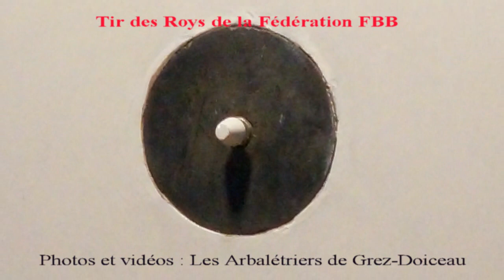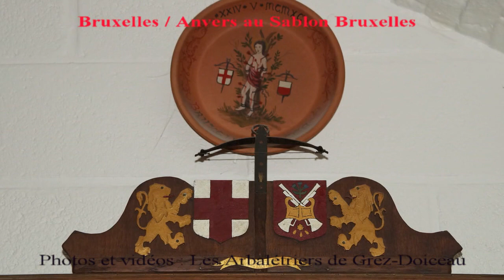Les Arbalétriers de Grez-Doiceau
Tir à l'arbalète, à la carabine et pistolet à air comprimé.